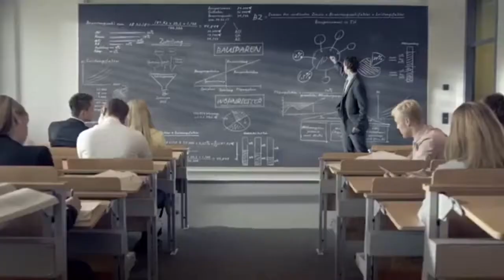Beste Bankausbildung bei der Bausparkasse Schwäbisch Hall AG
Bewerbe Dich jetzt auf einen Ausbildungsplatz zur Bankkauffrau oder zum Bankkaufmann bei der Bausparkasse Schwäbisch Hall AG.